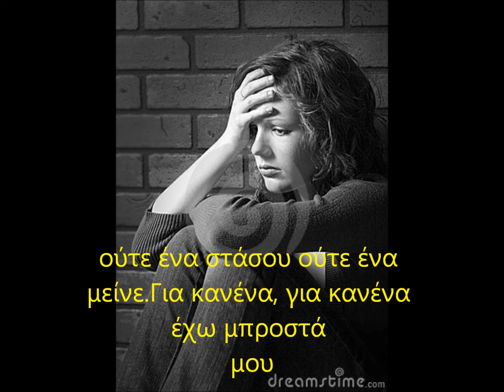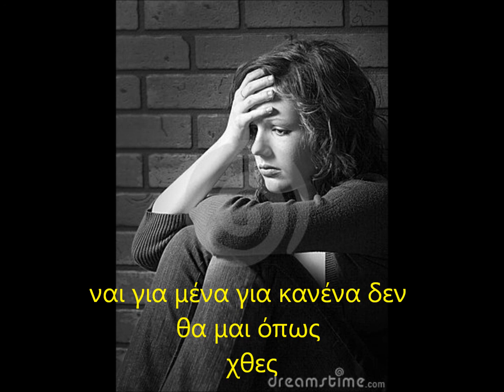ΓΙΑ ΚΑΝΕΝΑΝ-ΝΑΤΑΣΣΑ ΘΕΟΔΩΡΙΔΟΥ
Η Νατάσα Θεοδωριδου κυκλοφορεί τη νεά της δισκογραφική δουλειά με τίτλο "ΑΠΕΝΑΝΤΙ". Τα δικαιώματα ανήκουν στην Columbia και δεν υπάρχει καμία διάθεση κλοπής.Αν υπάρχει πρόβλημα παρακαλώ να ενημερώθω με μήνυμα να διαγράψω τα εκάστοτε βίντεο.Καλή ακρόαση